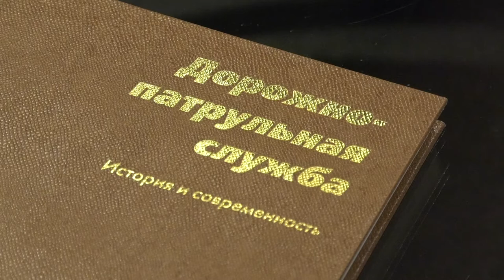Актуальное интервью с Александром Косенковым